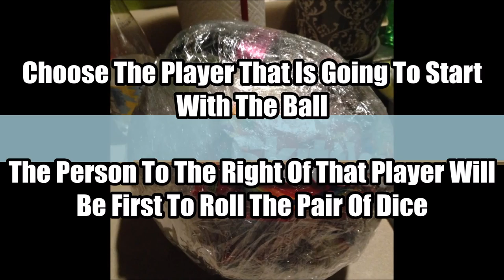Quick Reference Rule Guide On How To Play The Saran Wrap Challenge Game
With thousands upon thousands of you gearing up to play this game with family and friends this holiday season we wanted to share a quick reference rule guide for quick easy viewing!

We here at AwesomeJelly.com first brought you the Saran Wrap Christmas Game. Here is the original article and video!